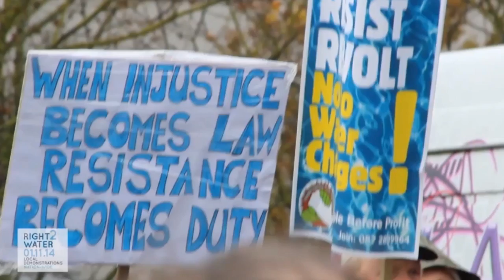Right2Water National Assembly - December 10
Short video advertising Right2Water National Assembly on Wednesday, December 10.  Venue: Dáil Éireann, Kildare Street, Dublin 2.  Time: 1pm.  Supported by Sinn Féin and An Phoblacht.